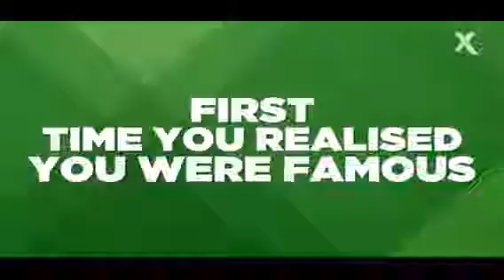"Another Peter Hook Short #3"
Approved by Peter Hook here is the third in studio5781's series of short documentaries on Peter Hook's association with the bands JOY DIVISION and NEW ORDER.

In this short we get great advice from Henry Rollins, Hooky remembers the moment when he knew JOY DIVISION had created something great, and JD performs "Transmission".

"Another Peter Hook Short #3" was created at studio5781; Directed and Produced by J. Stan Smith